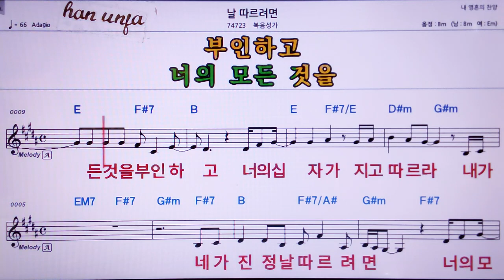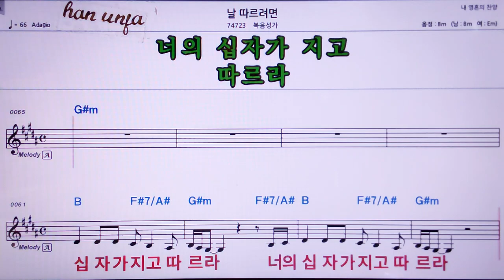💖 날 따르려면/ 복음성가👍MR,노래방, 악보, 코드,Karaoke With Sheet Music